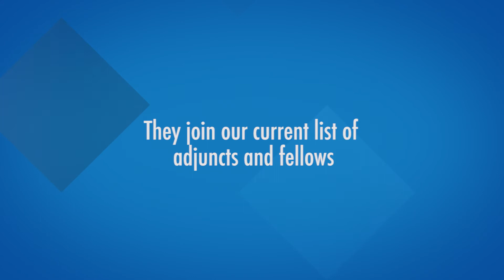High Tea to welcome new Fellows and Adjuncts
On 21 November Sir Zelman Cowen Centre hosted a High Tea to:

·                Welcome international speakers and delegates at the SZCC’s Online Dispute Resolution (ODR): The State of the Art Symposium

·                 Introduce our newly appointed SZCC Adjunct Professors & Fellows

·               Launch the Churchill Fellowship Report on ODR by Katarina Palmgren, Court Legal Adviser, Magistrates’ Court of Victoria.